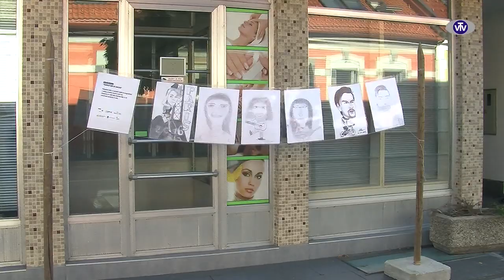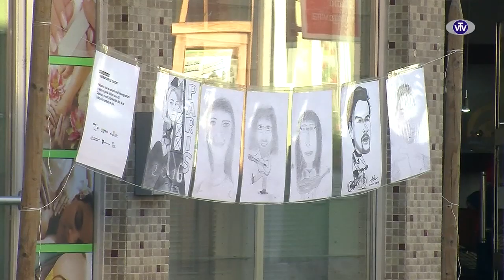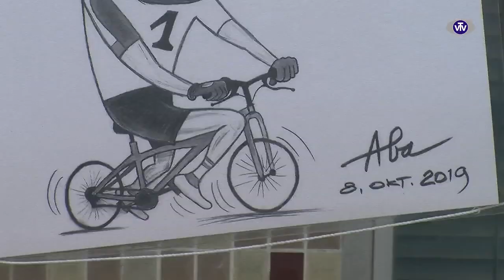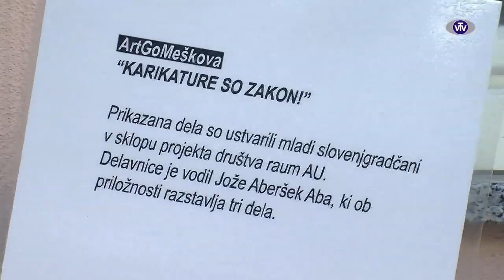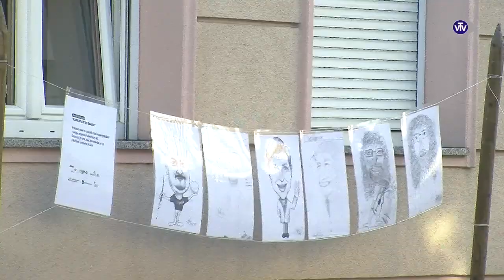Karikature so Zakon - VTV Magazin 15.10.2019